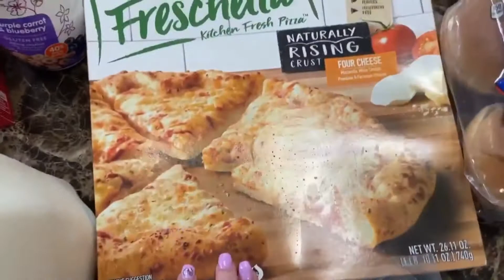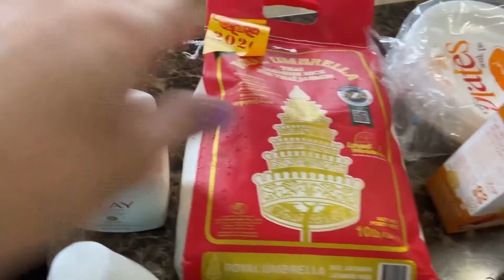Mini grocery haul de kroger/les muestro que compré